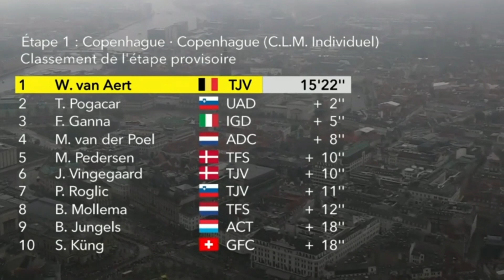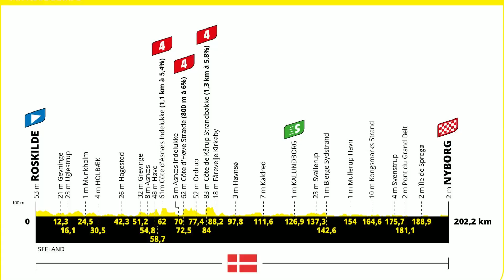RESUMEN ETAPA 1 | Tour de Francia 2022 | Crono ESPECTACULAR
Este fue el resumen de la etapa 1 del tour de france 2022! el tour de france arranco con todo con una contrarreloj de 13 km donde vimos como los máximos favoritos arrancaron muy fuerte. pogacar como siempre, Roglic a la par, Nairo Quintana sorprendiendo y muchas cosas mas...